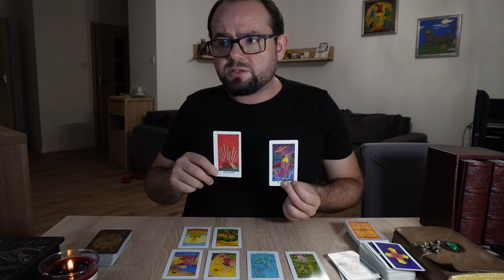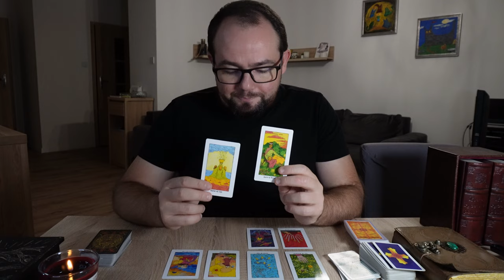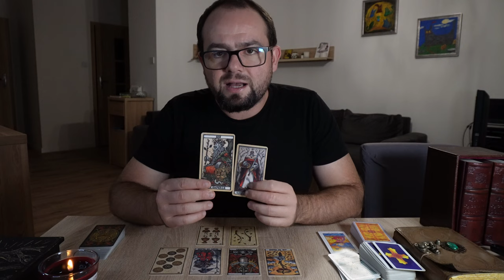TRYGON WODY TYGODNIOWY HOROSKOP RAK ♋️🦞 SKORPION ♏️🦂 RYBY ♓🐟 13-19 LISTOPADA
Tygodniowy Rozkład Tarota

Jestem zobligowany zaznaczyć że wróżby na kanale są tylko na potrzeby rozrywkowe.